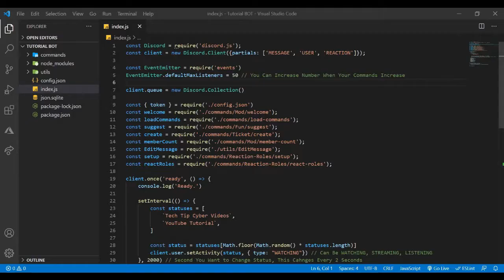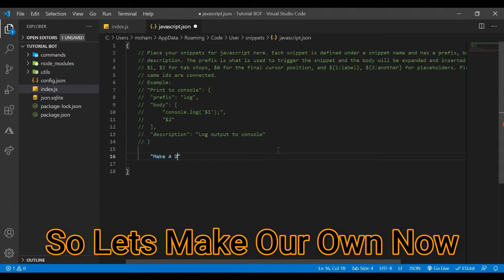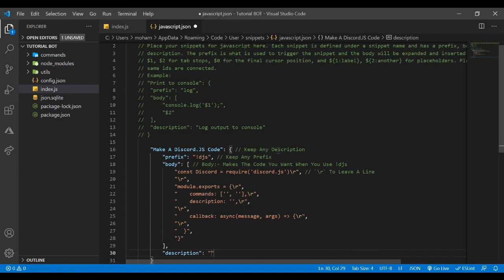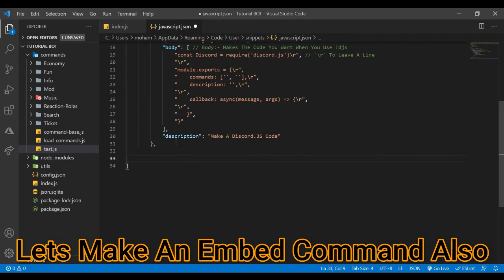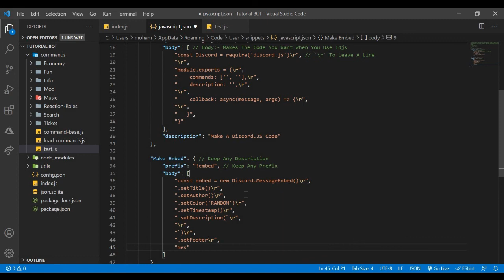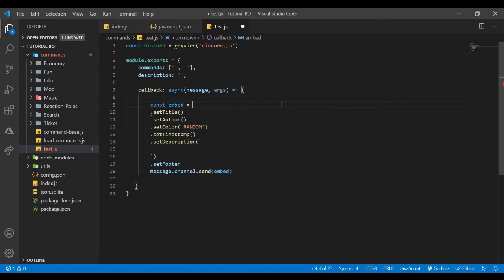JavaScript Snippet in Visual Studio Code | Episode 1 - Automatic Code Using Command | Tech Tip Cyber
Hello and Welcome To Tech Tip Cyber!!! In This Video We Will See How To Make A Command Which Will Write Code For Us i.e: If We Write !embed It Will Write Full Embed Code. This Is Very Useful If You Code More And Have Less Time, It Saves Time. I Would Recommend To Make It.

If You Get Any Error Join Our Server For Help!

Timestamps:-
Intro: 0:00
Code:- 0:36
Outro: 6:20